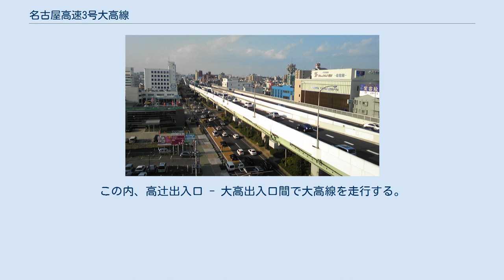名古屋高速3号大高線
名古屋高速3号大高線（なごやこうそく3ごうおおだかせん）は、愛知県名古屋市中区の鶴舞南JCTから、愛知県名古屋市緑区の名古屋南JCTへ至る名古屋高速道路の路線である。
道路法上は、名古屋市道高速2号（北区大我麻町 - 緑区大高町）の一部である。
 大高線堀田入口付近 名古屋市の中心部と市内南部地域を連絡する南北方向の路線である。
南端の緑区大高町にて国道23号（岡崎方面）と知多半島道路（中部国際空港、半田方面）および名古屋南JCTにて伊勢湾岸自動車道、名古屋第二環状自動車道（名二環）と接続する。
このことから、市内南部と中心部の連絡に限らず、中部国際空港および関東、静岡方面から名古屋市内への流出入路線としての役割も併せ持っている。
 名古屋高速において最初に供用された路線である。
各路線の建設優先順位を決めるにあたって、その交通集中の具合から1号楠線と並んで最も急を要する路線として最上位に位置付けられた。
路線は大半が高架1層式で、概ね直線状であるが、星崎料金所の前後区間にて半径300 m程度のカーブが存在し、この区域のみ下り線が上層で建設されたダブルデッキ構造である。
また、星崎料金所以南は天白川に架かる橋梁が上下線分離となるほか、大高区間で再度上下線が分離することが特徴となっている。
大高線は大半を幹線道路の上に建設され、起点の鶴舞南JCTから星崎料金所手前までは名古屋市道堀田高岳線（空港線）と国道1号の上を通り、南区石元町にて右へカーブして愛知県道36号諸輪名古屋線と並走、丹後通交差点の上で左へカーブし、その後は終点の名古屋南JCTまで国道23号の上を通る。
この内、国道1号から国道23号にバイパスする区間では既設道路上を通さず、用地買収区間を通過する。
 1960年代における高度経済成長では産業の発展拡充が行われ、経済活動や消費水準も大幅に上昇した。
しかし、その後追いの形で公害問題が顕在化し、当時の公害に対する行政、企業の認識の甘さもあって被害は深刻の度を増した。
経済の発展段階でこそ産業振興を最優先とした姿勢も、1970年代を迎える頃には公害に対する市民の関心が全国的に展開されたが、それは拡張一辺倒だった自動車交通についても同様で、受け入れから抗議、反対へと市民の姿勢も転換されつつあった。
名古屋の道路混雑が深刻化し、名古屋に都市高速を建設するための公社を設立、名古屋高速の整備計画が認可を受けた1970年（昭和45年）という年はちょうど、このような状況であった。
 大高線の建設開始は1972年（昭和47年）1月のことで、1974年度には開通させる手筈だった。
しかし、この状況下において沿線住民の抵抗が激しく、用地交渉に難渋を極めることになった。
さらに、住民側の働きかけを受けて名古屋市議会は1973年（昭和48年）3月に都市高速道路関連予算の執行凍結を決議し、6月には本山名古屋市長（当時）の要請で工事が中止されるに至った。
挙句は、このタイミングでオイルショックが到来し、諸物価の高騰を招いたことは必然的に建設資材の値段の上昇となって現れた。
同年12月には予算執行凍結の解除に至ったが、工事の中止期間中もコスト上昇は続き、それはその後の工事再開、ないし新規着工区間における工事費用の高騰となって跳ね返ることになった。
なお、工事中断区域については、地元との環境対策における折り合いがついたことで1974年（昭和49年）10月以降順次再開され、1977年（昭和52年）までに全ての工区で再開されたが、この時点で当初計画の供用開始年を大きく超過していた。
そして迎えた1979年（昭和54年）7月、都心部の一歩手前の昭和区円上町（高辻）を当面の起点として大高線は暫定開通したが、時代に恵まれなかったこともあって用地取得から暫定供用に至るまでに約10年の歳月を要することとなった。
 かつて首都高速や阪神高速が部分開業していた黎明期にあっては通行台数が少なく、計画を下回る内容であった。
その後、供用区間が延長され、路線ネットワークが整備されるにつれて通行台数も増加傾向を示したが、3号大高線でもこれと同様のことが見受けられた。
1979年（昭和54年）にあっては、大高線に限らず、名古屋高速全路線においても高辻出入口 - 大高出入口間10.9kmが営業する全ての路線で、都心にほど近い昭和区に接続とはいっても、供用区間の短さに加え、高速道路としてのネットワークを十分形成していなかったことで通行台数は目標を大きく下回った...